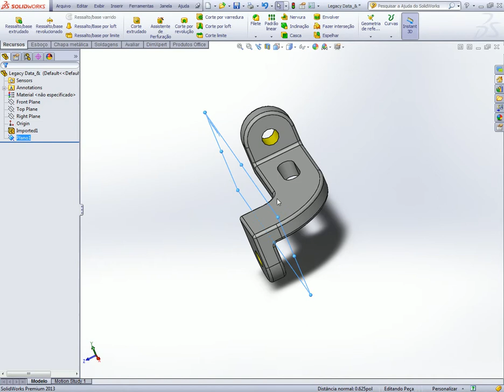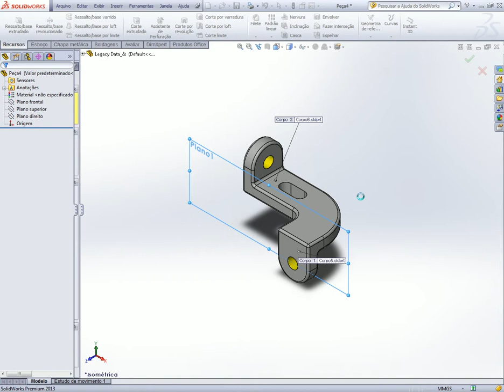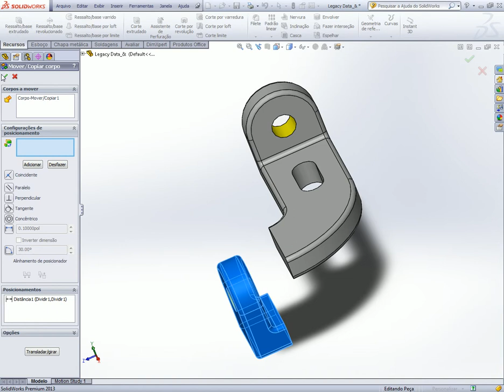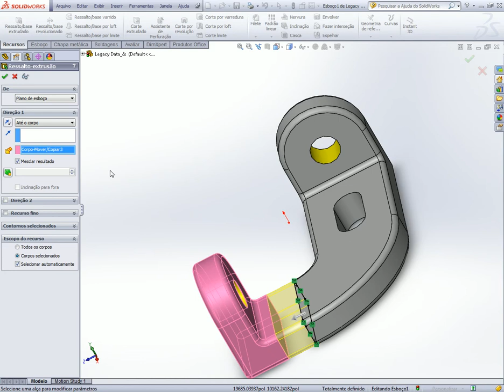dividing imported geometry solidworks